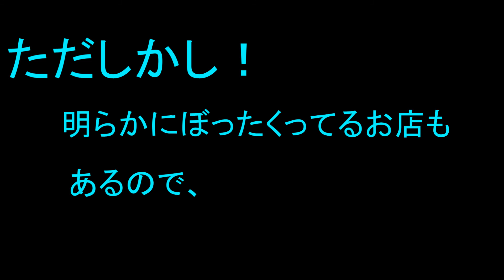缶スプレー二本で木目ペイントが出来ます！キャンピングカー内装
最近のウッドペイント

自作キャンピングトレーラー製作その１